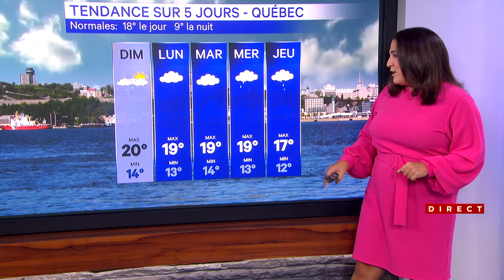Bulletin météo du 9 septembre 2023